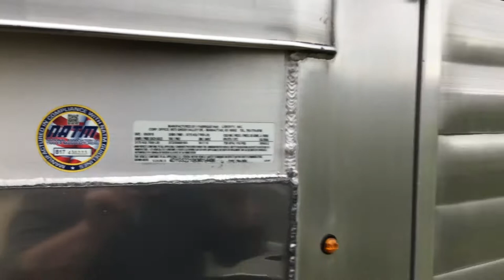2018 Travalum Aluminum Trailer #1480